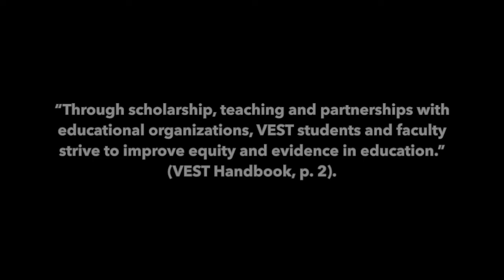2 VEST Diversity and Equity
VEST program: Diversity & Equity | The Virginia Education Sciences Training (VEST) Program at the School of Education and Human Development at the University of Virginia. VEST prepares a new generation of education researchers. We asked four VEST alumni to reflect on their experiences with core aspects of the VEST program: Coursework, Diversity & Equity, Lectureship Series, and Research Practice Partnership.